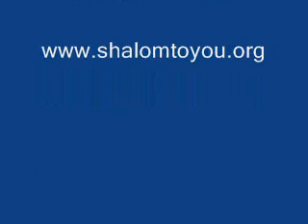"He That Keepeth Israel" - Prg#17D-song2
The Praise Team Ministry of Shalom Hebraic Christian Congregation.